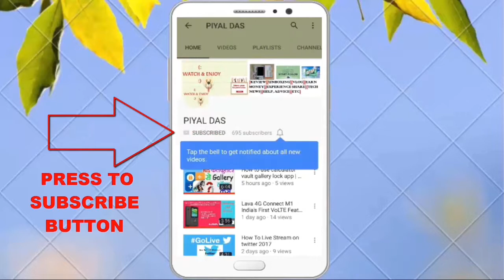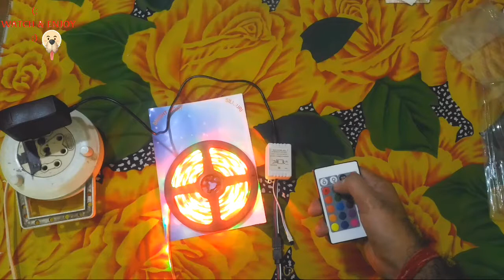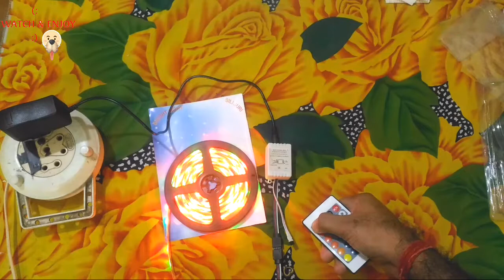RGB LED Light 5M Unboxing And Review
Amazon buy

\\\ WATCH & ENJOY \\\|||\\\||| |||\\ \|||\ \\
.JAI HIND.